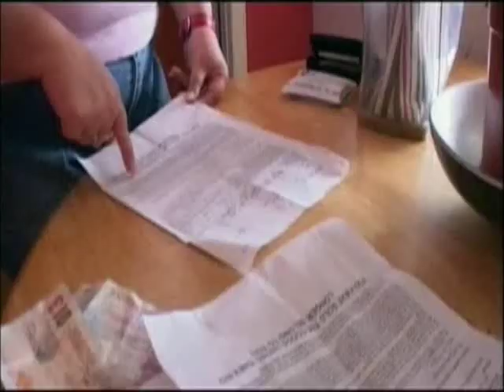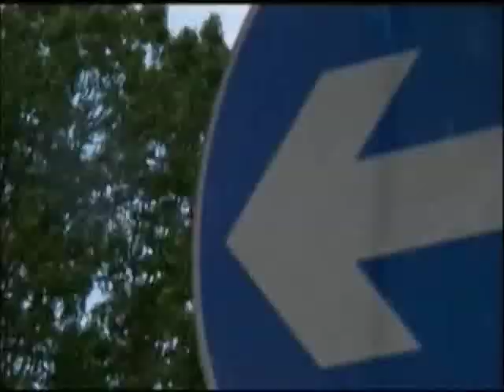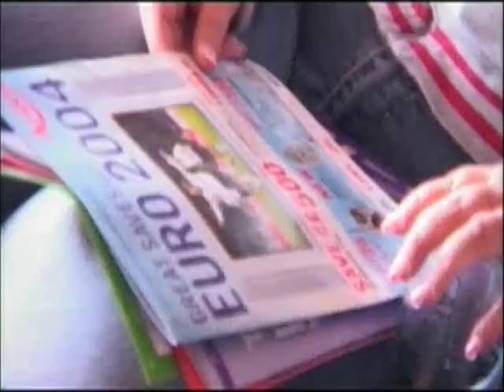skint part 2 season 1 episode 3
more to come lots more